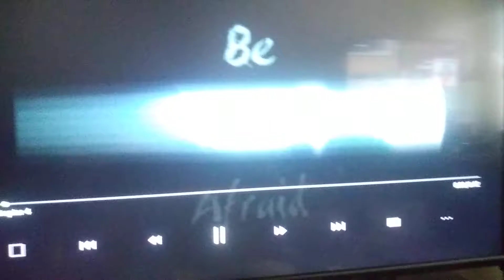YuYu Hakusho Sword & Dragon trailer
Epic tournament battle